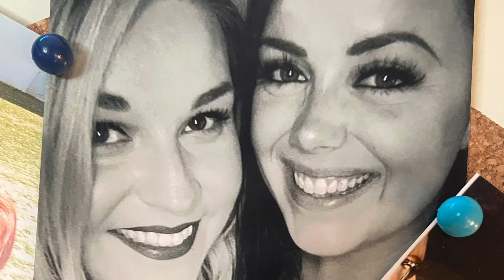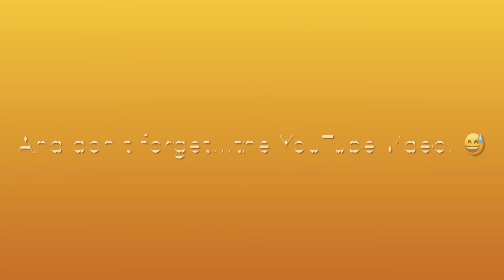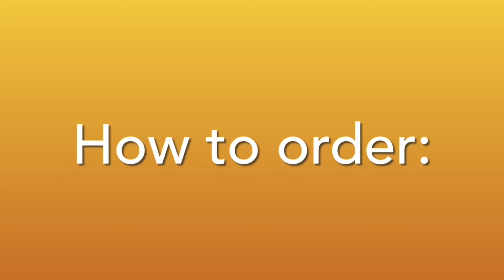S.O.S Cocktail Delivery Service | Libations for Levi!